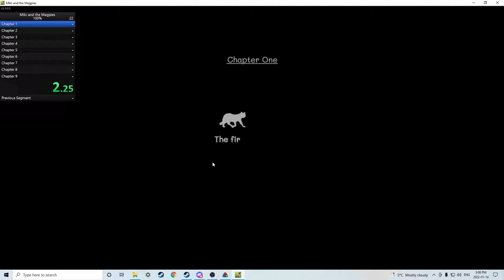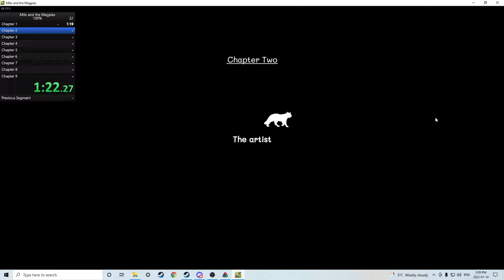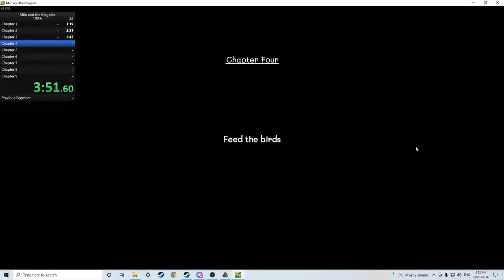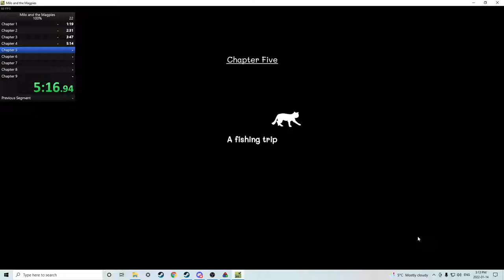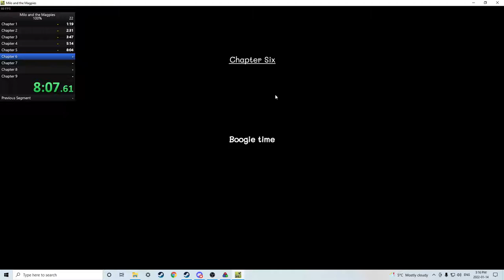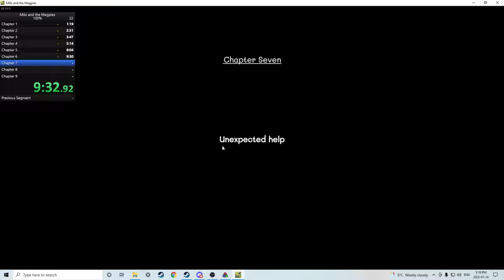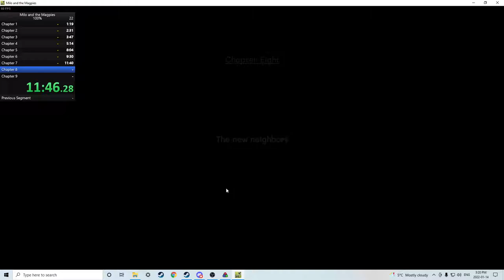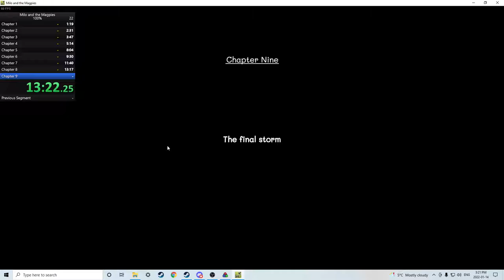Milo and the Magpies 100% PB + WR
Another record for me pretty epic